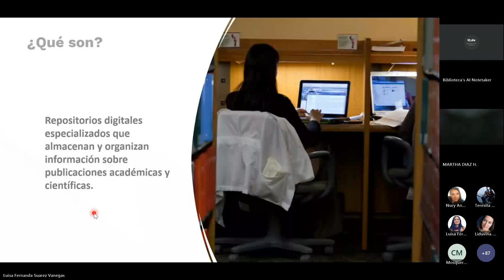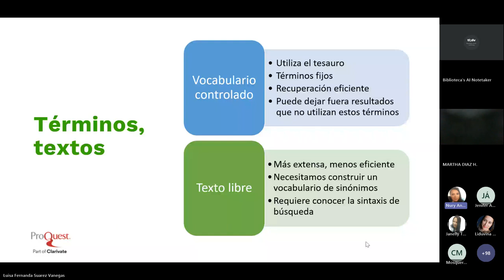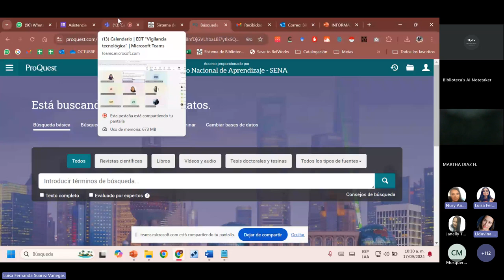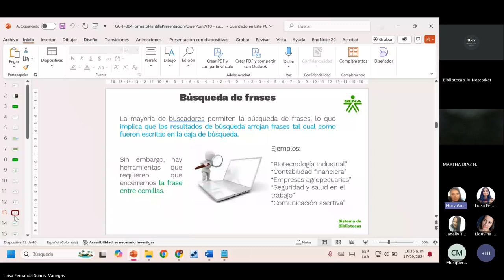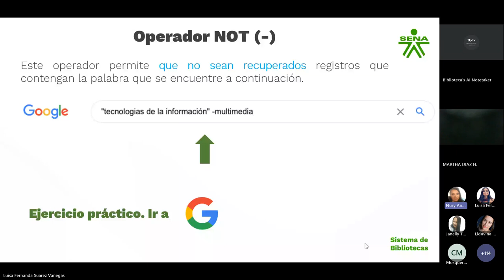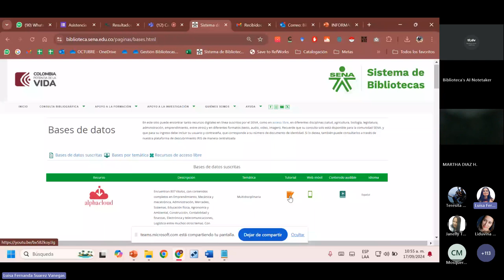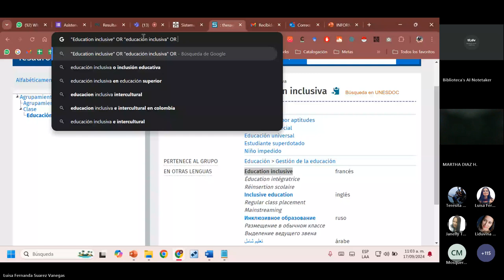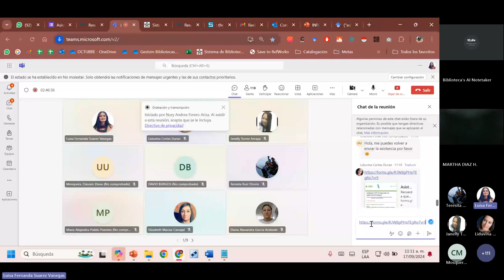EDT Vigilancia tecnológica Sesión 3